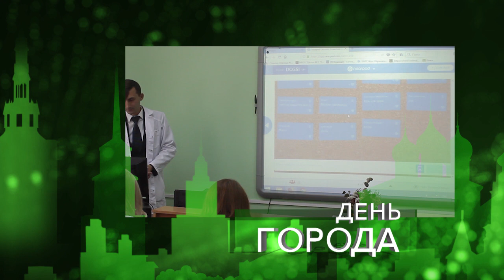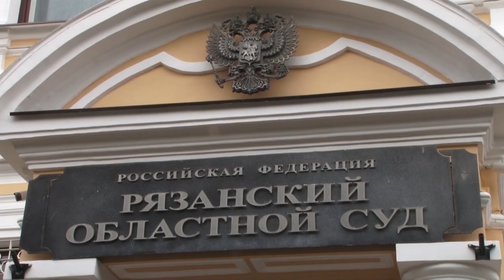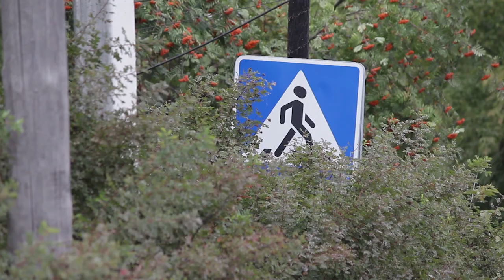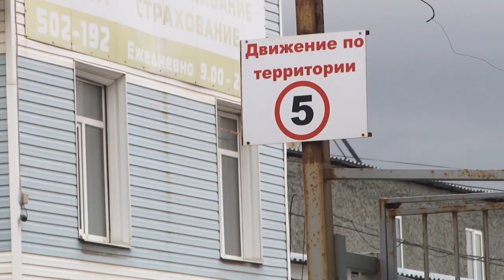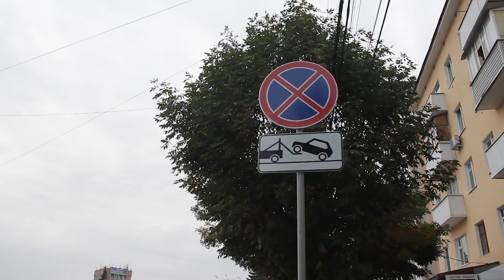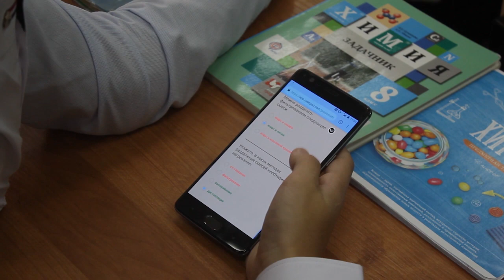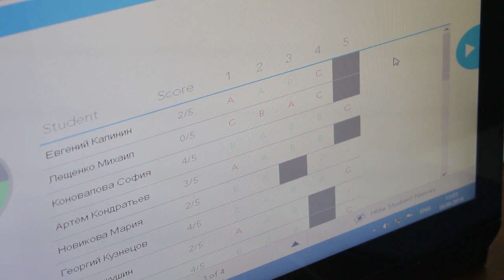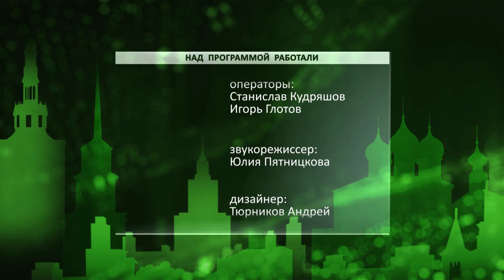День города - новости Рязани 18.09.18